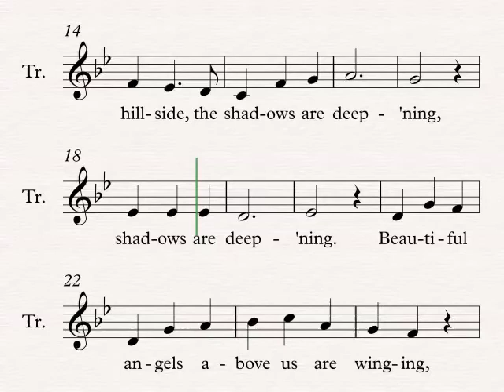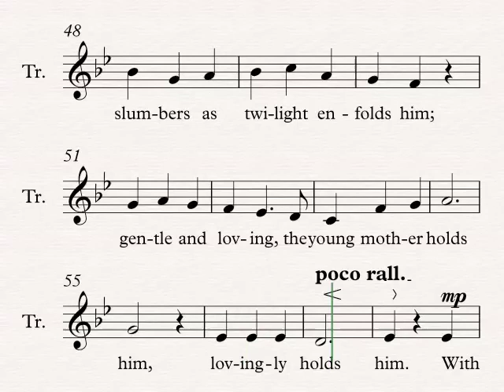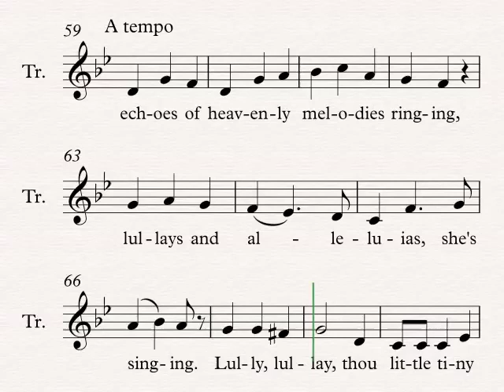Lullay Alleluia Part 2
Ruth Elaine Schram